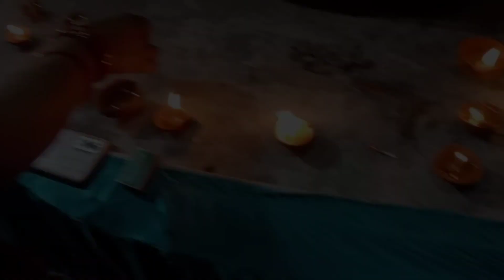हिंदू नव वर्ष पर किया दीप प्रज्वलित 😍|| Shobha Jagudi vlogs